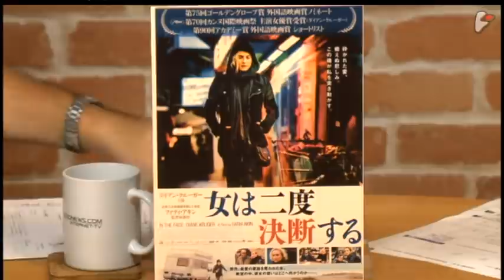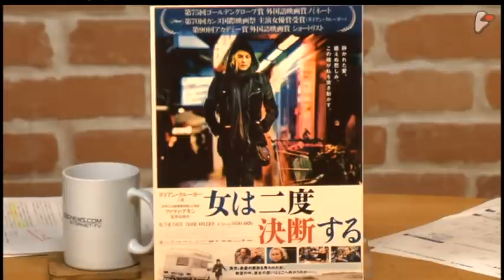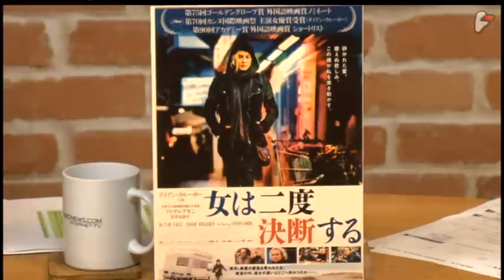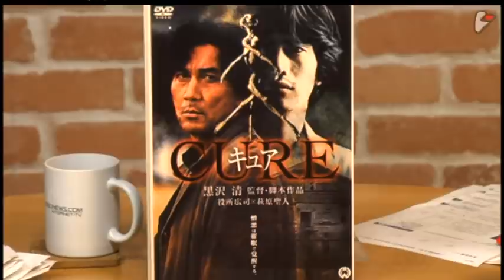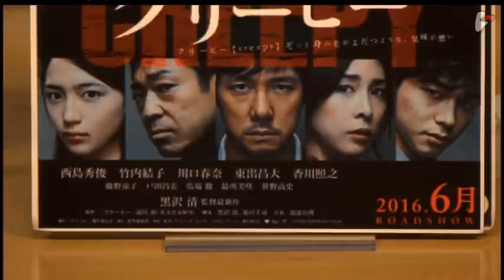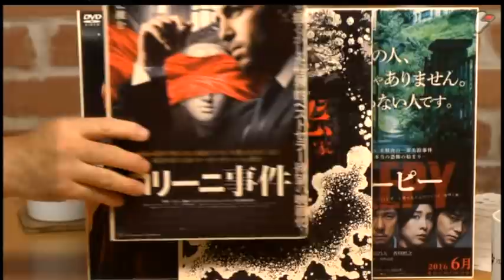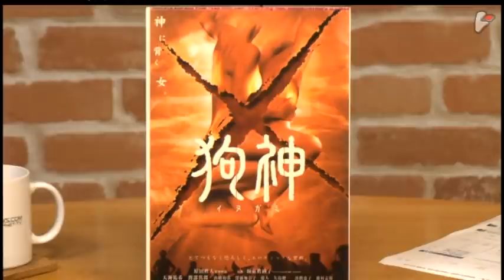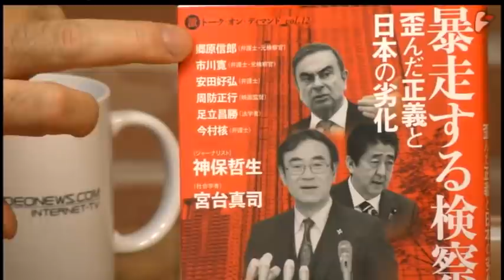【５金映画スペシャル＋α Part2】「法外の正義」どころか日本はまず「正義のイロハ」からやり直せ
「法外の正義」どころか日本はまず「正義のイロハ」からやり直せ

　5回目の金曜日に普段とはちょっと違う特別企画をお送りする「５金スペシャル」。今回は５金ではお馴染みとなった映画特集にプラスαとして映画のテーマに関連した日本のニュースを一つ取り上げる。

　まず、日本のニュースとしては郷原信郎弁護士をゲストに、菅原一秀前経産相の起訴猶予事件のその後の新たな展開を取り上げた。菅原経産相（当時）が自身の選挙区の有権者に3年間で300万円にのぼる香典などを送っていたことが公選法違反にあたるとして昨年10月に刑事告発されていた事件は6月25日、菅原氏が大臣を辞任するなどして反省しているなどを理由に東京地検特捜部は異例の起訴猶予処分として幕引きを図った。

　犯罪事実を認めながら立件しない大甘の措置自体が、何らかの政治取引の臭いがプンプンするもので大いに物議を醸したが、東京地検はその裏でもっとひどいことをしていた。実は東京地検は菅原氏を告発した一般市民に対して6月15日に告発状に不備があったとの理由で告発状を返戻（へんれい）、つまり差し戻していたのだ。そしてその10日後に起訴猶予処分を決めた。

　何のために東京地検はこんなことをしたのか。それは告発者が起訴猶予処分を不服として検察審査会に申し立てができないようにするためだった。検察審査会法2条2項には、検察審査会への申し立ては告発者しかできないと書かれている。6月15日に告発者の下に告発状が返戻されているため、6月25日に起訴猶予が決まった時点でその市民は告発者ではなかったとことになり、検察審査会に申し立てをする資格を有さないと解することが可能になるからだ。

　それにしても10月に告発状を受け取っておきながら、これまでそれを「受理」とせずに「あずかり」状態にしておいて、処分を決める直前に「返戻」して起訴猶予処分として、検審への申し立ての道を塞いでおくというのは、何と姑息なやり方だろうか。10月に告発を受けてから東京地検特捜部はこの事件を捜査しているが、その捜査は告発に基づくものではなく、あくまで独自捜査だったということになる。何せ、告発状は受理されていなかったのだから。

　しかし、その検察審査会法の一方的な解釈は覆せると考えた郷原弁護士がその告発者と連絡をとり、このたびその代理人として検察審査会への申し立てを行ったところ、無事に受理されたという。

　「検察はいつも自分の都合のいいように法を解釈し、自分たちの解釈こそが正しいという主張がまかり通ることに慣れているため、今回もその通りになると思い込んでいたようだが、そうはいかない」と郷原氏は語る。

　実際、郷原氏が事前に検察審査会事務局に問い合わせたところ、今回のように告発状が返戻された場合でも、告発者の告発に十分な妥当性があれば告発者として認定されるので、検察審査会へ不服申し立てをする資格は認められるとの回答を得たという。

　これで一旦は幕引きが決まったかに見えた菅原氏の事件が、まずは検察審査会の審査を受けることになる。

　それにしても東京地検特捜部はなぜそうまでして、菅原氏を不起訴にしなければならなかったのだろうか。検察審査会に諮られることがそこまでいやだということは、起訴されるべき事件であることを検察が一番わかっていたのではないか。黒川氏の退任と稲田検事総長の勇退、そして林真琴検事総長の就任をめぐる駆け引きのさなかで、検察と官邸の間に一体どのような取引が行われたのか、真相はまだ何も明らかになっていない。

　郷原氏と日本の検察に正義はあるのかを問うた上で、今回の５金映画スペシャルでは真の正義とは何かを問う2本のドイツ映画マルコ・クロイツパイントナー監督による作品『コリーニ事件』（2019年）とファティ・アキン監督による『女は二度決断する』（2017年）に描かれた、法外の正義とは何かを議論した。

　また、三宅唱監督による『呪怨：呪いの家』（2020年）、黒沢清監督による『クリーピー　偽りの隣人』（2016年）、『CURE』（1997年）、原田真人監督による『狗神』をとりあげた。

郷原 信郎（ごうはら のぶお）
弁護士
1955年島根県生まれ。77年東京大学理学部卒。三井鉱山勤務を経て80年司法試験合格。83年検事任官。東京地検検事、広島地検特別刑事部長、長崎地検次席検事、東京高検検事などを経て、2006年退官。08年郷原総合法律事務所（現郷原総合コンプライアンス法律事務所）を設立。10年法務省「検察の在り方検討会議」委員。著書に『「深層」カルロス・ゴーンとの対話：起訴されれば99％超が有罪となる国で』、『検察崩壊　失われた正義』など。

1959年仙台生まれ。東京大学大学院博士課程修了。社会学博士。東京都立大学助教授、首都大学東京准教授を経て現職。専門は社会システム論。（博士論文は『権力の予期理論』。）著書に『日本の難点』、『14歳からの社会学』、『正義から享楽へ-映画は近代の幻を暴く-』、『私たちはどこから来て、どこへ行くのか』、共著に『民主主義が一度もなかった国・日本』など。

1961年東京生まれ。87年コロンビア大学ジャーナリズム大学院修士課程修了。クリスチャン・サイエンス・モニター、AP通信など米国報道機関の記者を経て99年ニュース専門インターネット放送局『ビデオニュース・ドットコム』を開局し代表に就任。著書に『地雷リポート』、『ツバル　地球温暖化に沈む国』、『ＰＣ遠隔操作事件』、訳書に『食の終焉』、『DOPESICK　アメリカを蝕むオピオイド危機』など。